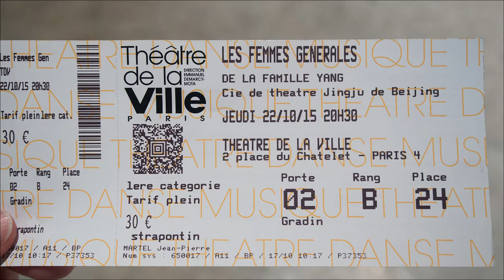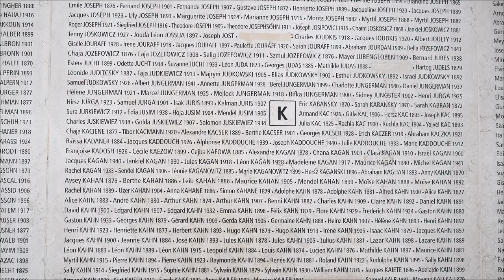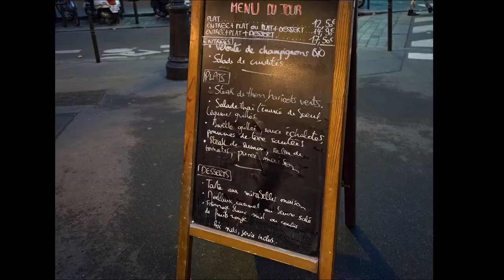Le 4e arrondissement de Paris (3e partie)